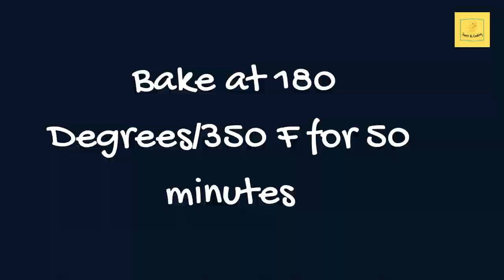Amazing Cherry Clafoutis recipe with canned cherries - So good!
You will love this delicious French dessert Cherry Clafoutis. Instead of fresh cherries, I am using canned cherries. The result is still mouthwatering and such a treat for the whole family.

Watch all of the video, so you won't miss out on my little extra tip on how to make the cherry clafoutis even more delicious.

WRITE A COMMENT or ask me a question about the recipe. I will be more than happy to answer.
It would be also great to know which country you are watching from.

Thank you so much for your time! I appreciate every single one of you.

Sweet As Cooking everyone. Anke Xx